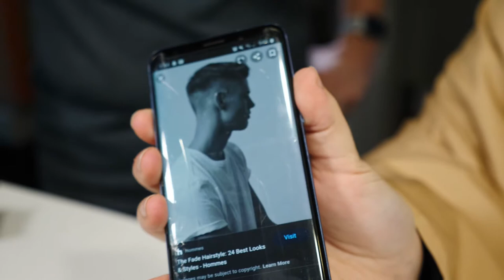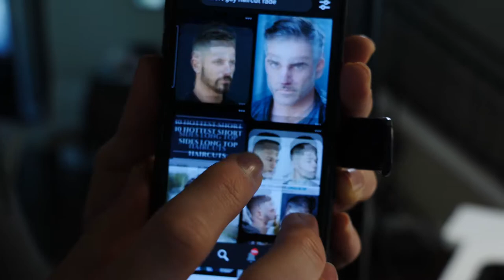COVID Cuts!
Seems like everyone's been yearning for a haircut in quarantine, and we're certainly no exception. Thankfully, Cullen's mom steps up to the challenge!